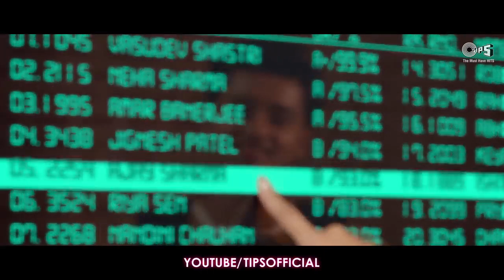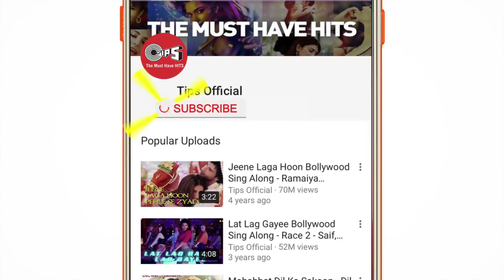Super hit song Dil Mere na Sune Dil Ki Maina suno